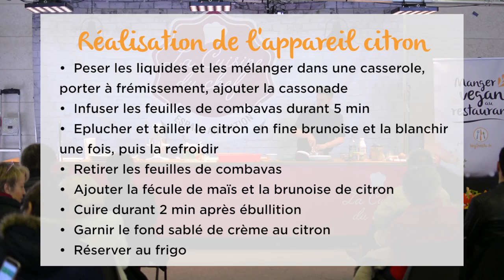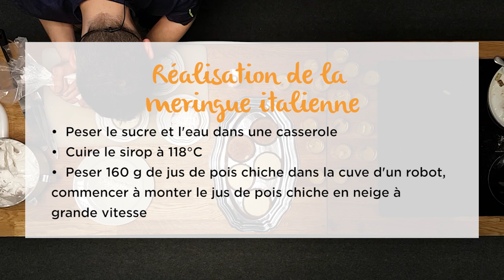Recette de Chef ! Tarte au citron meringuée par Loïc Jestin du Sarah B. à La Roche Bernard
Des chefs signataires de la charte VegOresto vous proposent de découvrir leurs recettes 100% végétales coup de coeur !
VegOresto est une initiative de l'association L214. Elle lance des défis aux chefs de cuisine pour les inviter à cuisiner vegan et référence les établissements vegan-friendly.